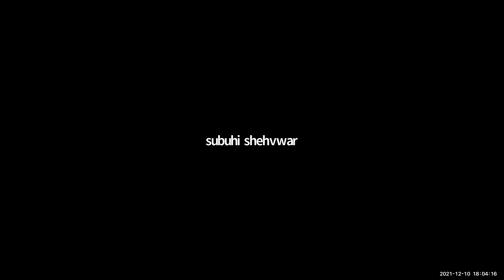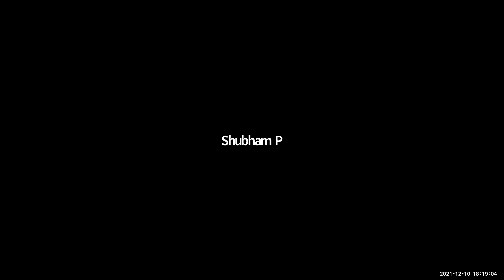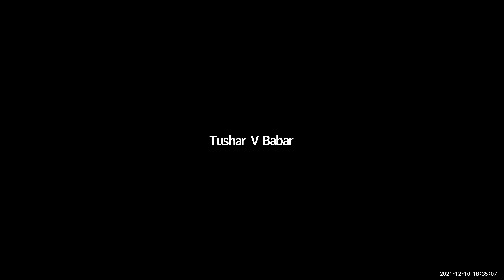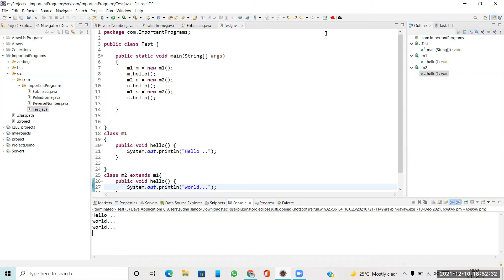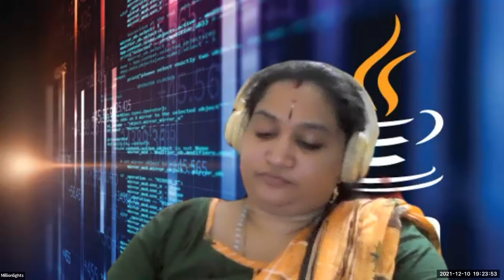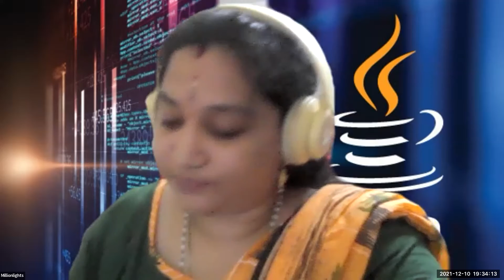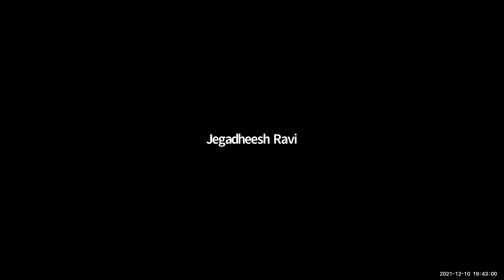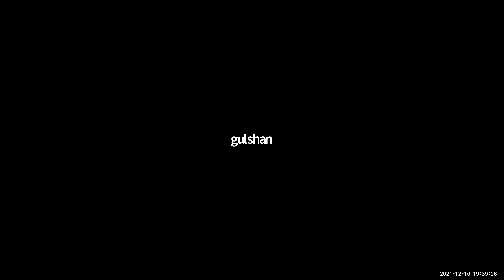Day 31 Focused Group